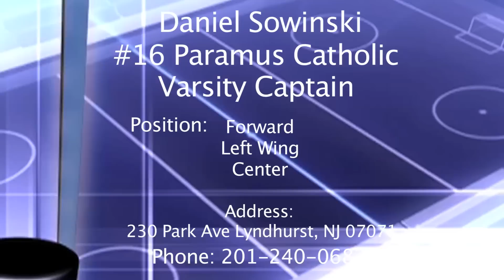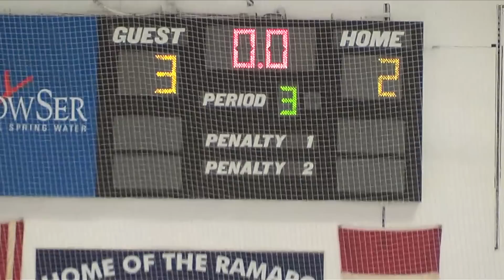Paramus Catholic #16 Video 1